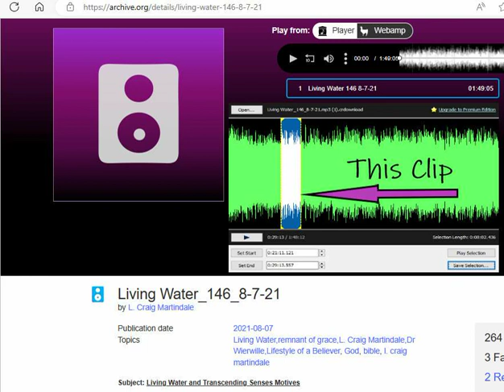FRIED CHICKEN, BARBEQUE RIBS & LONE STAR BEER #65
8:04 clip from; LIVING WATER , 8-7-2021. The Teacher is Rev. L. Craig Martindale. Here is the link for this teaching as well as a path to others in this series and more;